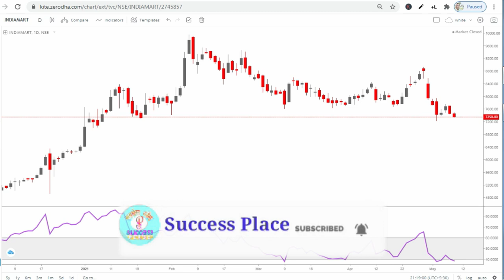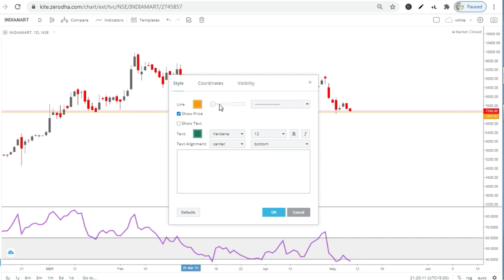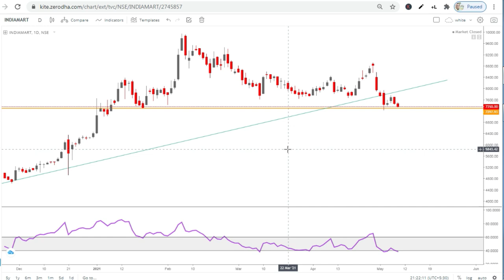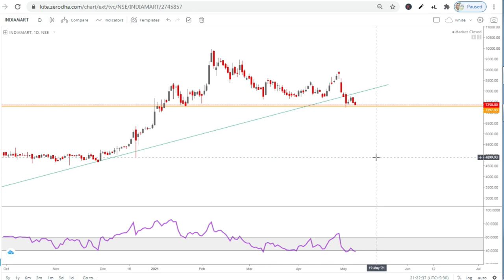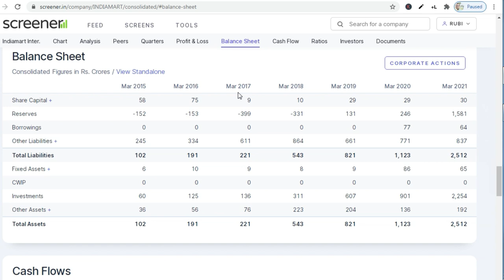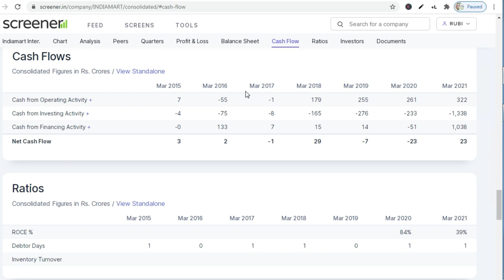Indiamart Share Buy or Sell | Indiamart Share Price Target,Indiamart Share Latest News,Success Place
Note : -
1. You will be added in Positional Trading SUPPORT Group.